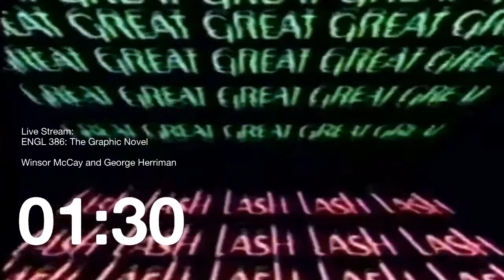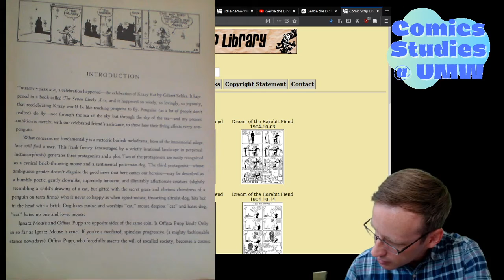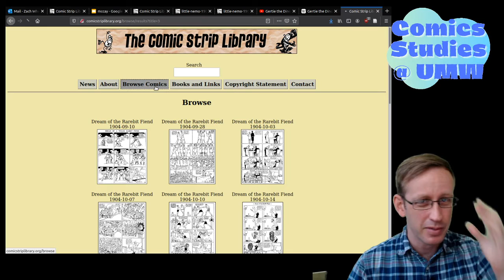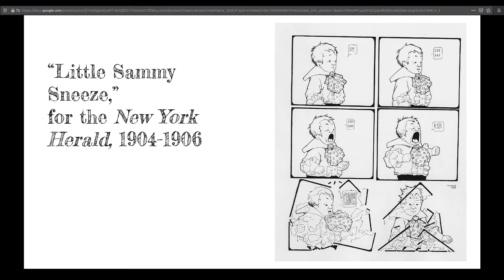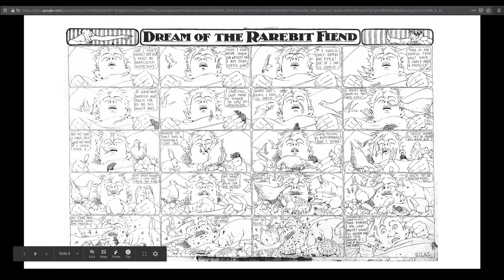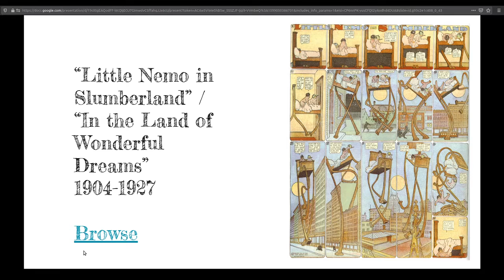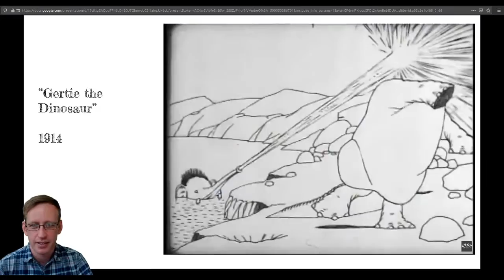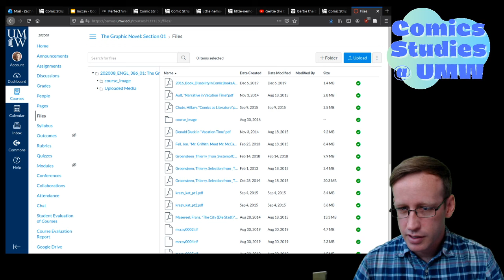ENGL 386 The Graphic Novel, Winsor McCay (9/2)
on 9/2/20